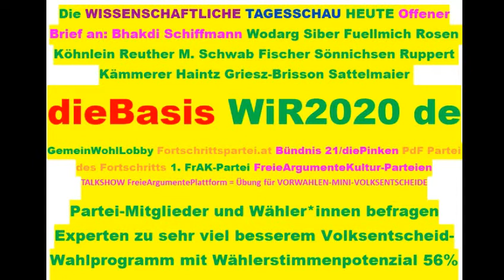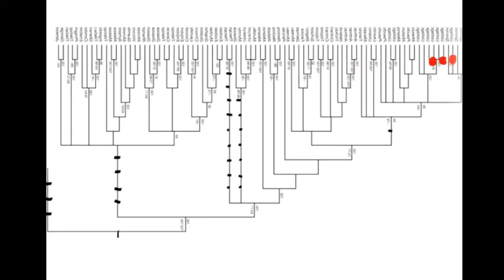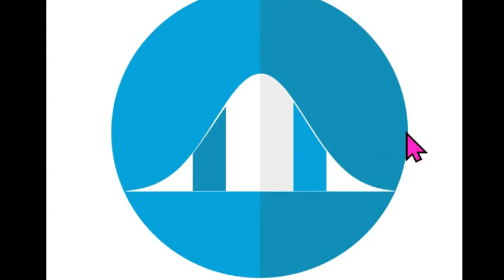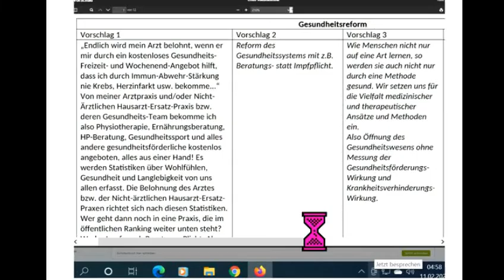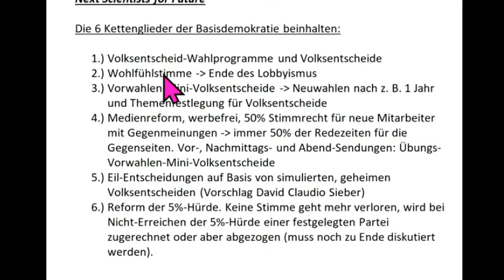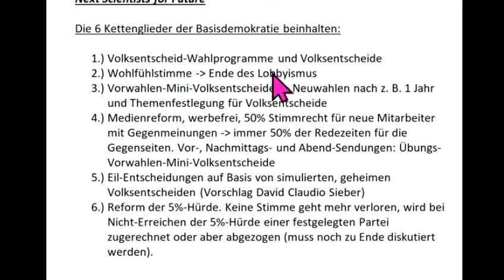Tips für Mitglied dieBasis Sucharit Bhakdi Wolfgang Wodarg Bodo Schiffmann Reiner Fuellmich D. Siber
836 LiveTickerWahlen Tips für: Partei des Fortschritts PdF Österreichische Fortschrittspartei dieBasis Basisdemokratische Partei Deutschland dieBasis Basisdemokratische Partei Österreich die Basisdemokratische Partei Österreich WiR2020 de Bundeskanzler Sebastian Kurz Landtagswahl Sachsen-Anhalt 2021 Corona David C. Siber David Claudio Siber Wolfgang Wodarg Diana Osterhage Andreas Baum Prof. Sucharit Bhakdi Dr. med. Gerd Reuther Reiner Fuellmich Viviane Fischer Corona-Ausschuss Dr. med. Claus Köhnlein Eva Rosen DR. FRANZ RUPPERT PROF. DR. ANDREAS SÖNNICHSEN MARKUS HAINTZ RA Dirk Sattelmaier DR. MED. MARGARETA GRIESZ-BRISSON Prof. Dr. Martin Schwab Prof. Dr. Ulrike Kämmerer Greta Thunberg Bodo Schiffmann Reiner Füllmich Bürgerinitiative GemeinWohlLobby Fridays For Future Christian Felber GWÖ ÖDP Volt Klimaliste Freie Wähler Richard Dawkins . .